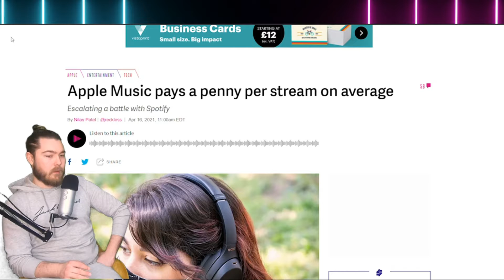Apple Music and the next Youtube Boxers?!!